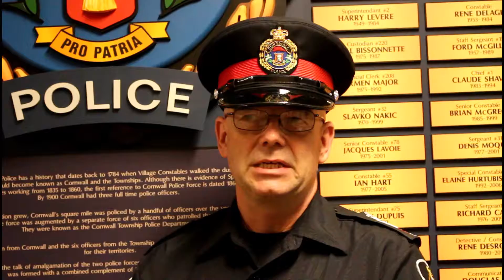Staff Sergeant George Knezevic - Cornwall Community Police Services